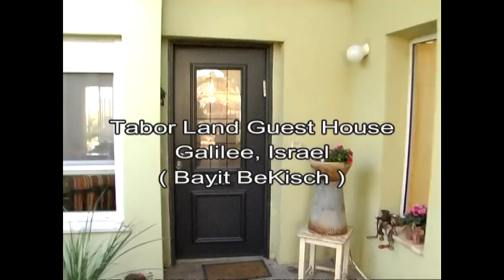Tabor Land Guest House, Galilee Israel - בית בקיש,בית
Tabor Land Guest House, Galilee  Israel - בית בקיש